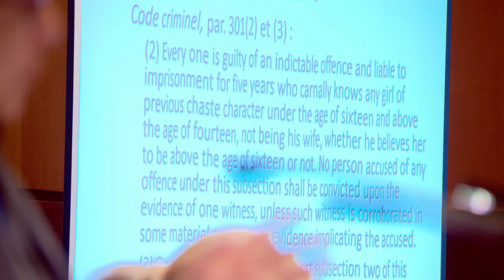Sexual assault education for judges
In the wake of a number of controversial rulings, MPs are considering a bill to make education about hearing sexual assault cases mandatory for all judges in Canada.